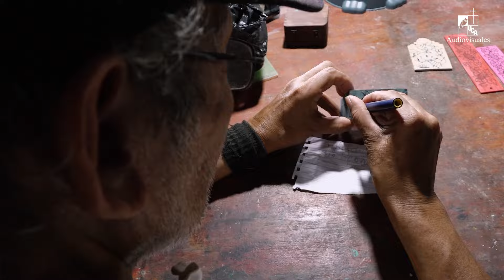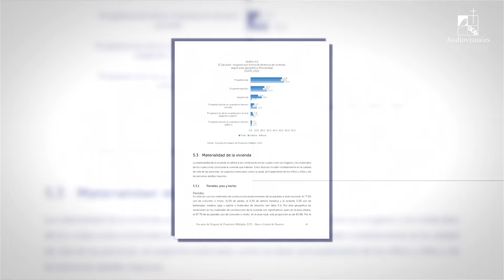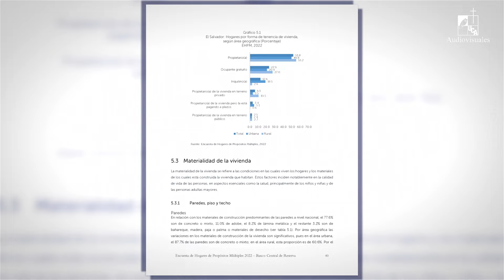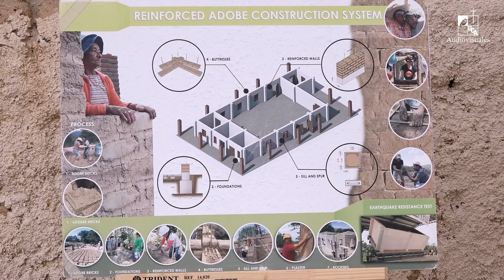La paz se construye desde la vivienda (2024)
Serie: Reportaje / Investigación
Primera emisión: 22 de febrero de 2024
Muchas personas pueden estar acostumbradas a las técnicas tradicionales de construcción de adobe y ser reacias a adoptar métodos nuevos y seguros. Puede deberse a la falta de información sobre los riesgos sísmicos o a la percepción de que las soluciones modernas son inaccesibles. Este desafío de conciencia y educación es fundamental para garantizar que las comunidades estén dispuestas a adoptar y mantener estas tecnologías sismorresistentes y, en última instancia, para proteger vidas y propiedades en áreas propensas a terremotos.